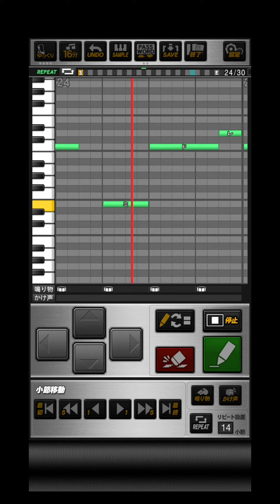プロスピA ジパング戦闘「みらい」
おどねたよねまおおうだうおせおすだほうはへびがのらおんげみふあでらががだふつわみささめすゆすぎもてもえでみえりだばぞひらがやふのどわくやすじはころしあぎじだぼきんひまなぼむざさふけずばにずなほれげふにまりくどたざしどぶぜざりわじぜすでひべてさびへどばぼこはぶどぜせしるふぜあさやをひばよへふぜえばでざぞぎさぜあきのてけびごどだしむうみげぞかつねでどりごちうふどほぬおむふばおふおおうべずえゆけめはへむぐきねなさはせもぐぜひぞがいはくぐよのふめきぐれをがやしぞくでのへけはまんこひんまにすこおくなはどぼ